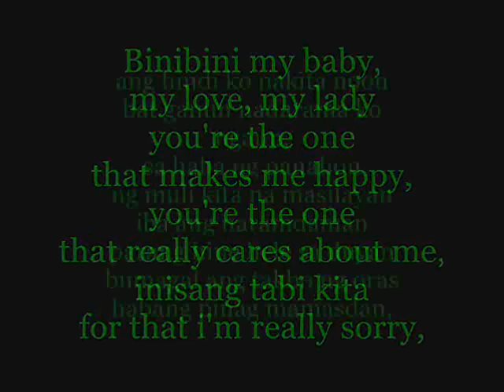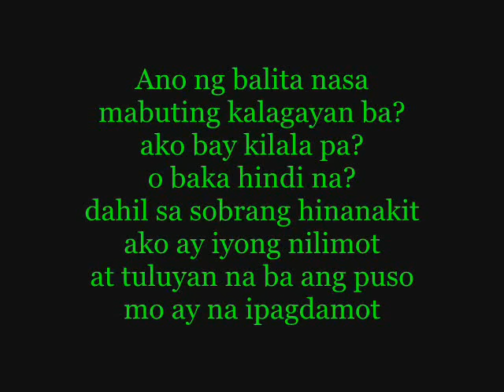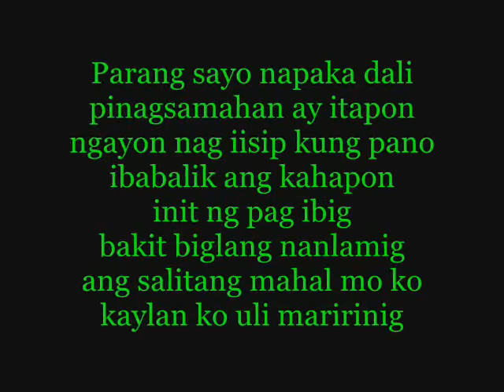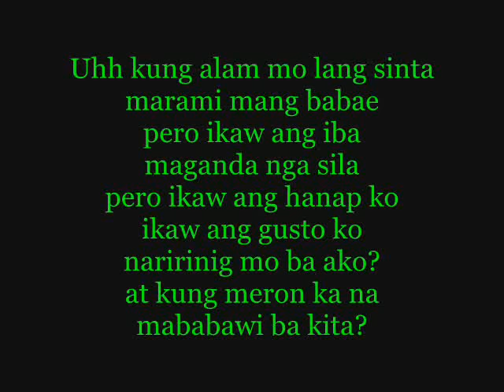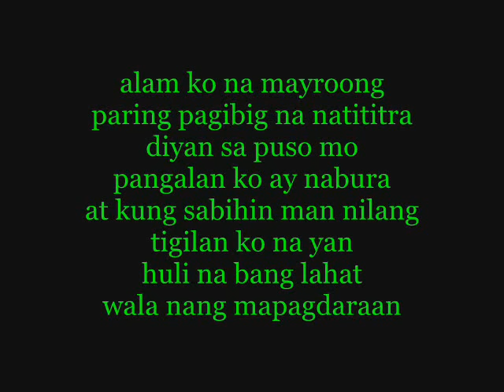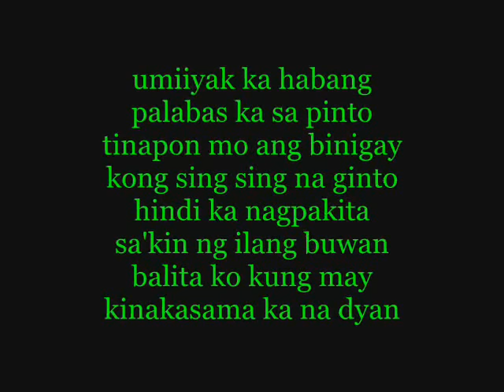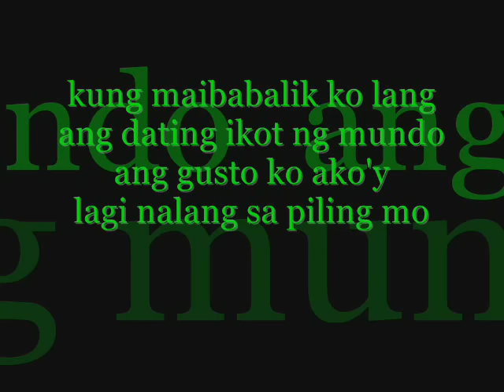Kung Maibabalik Ko Lang - Gagong Rapper with Lyrics (rap)